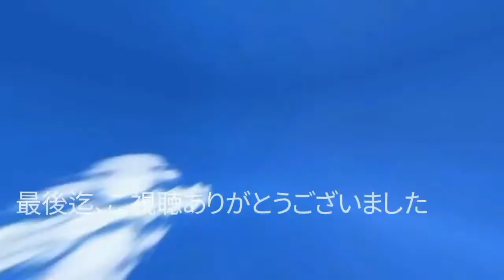悶絶! ３種のボディーブロー